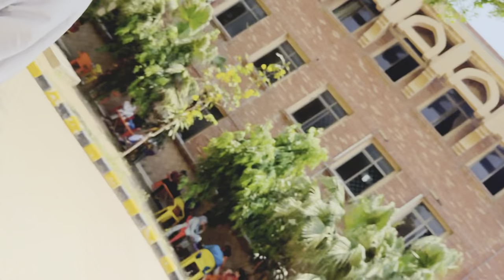A day in GC University Faisalabad😵‍💫| Thug life of University 😅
Assalam-o-Alikum sb bhaio ka kya hal chal hy ? Bhaio k sath unki behno ka bhi😅

In this vedio You will see nd enjoy the university life in GC university Faisalabad. You will see fun we made . A daily rotinue in university 😂 I guarantee You will enjoy our university Vlog .